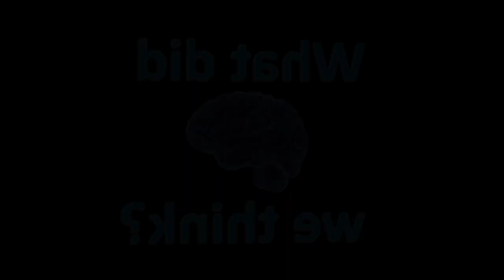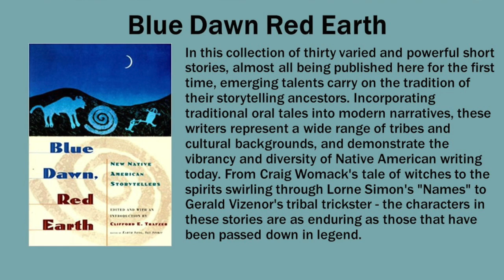Cry Macho (Clint Eastwood, Dwight Yoakam, 2021) - Dork Trailer Ambush!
How old is too old?! Our hosts check out the trailer for Cry Macho (2021), directed by and starring 91 year-old Clint Eastwood, and are yet again divided on this drama; will they feel like it's a worthwhile investment of their time and money?

About Cry Macho:
Cry Macho is an upcoming American drama film directed and produced by Clint Eastwood as an adaptation of the 1975 novel of the same name by N. Richard Nash. The plot follows a former rodeo star (Eastwood) who is hired to return a young man (Eduardo Minett) in Mexico to his father in the United States. Natalia Traven, Dwight Yoakam, Fernanda Urrejola, and Horacio Garcia Rojas also star.

Attempts to adapt the novel into a feature film began when it was first published in 1975. Various actors have been involved in talks to portray the leading character, including Roy Scheider, Burt Lancaster, and Pierce Brosnan. In 2003, an adaptation was announced with Albert S. Ruddy producing and Arnold Schwarzenegger in the leading role. After postponing filming because of Schwarzenegger's term as the governor of California, the production was canceled in 2011 following revelations of a scandal involving him.

In October 2020, it was reported that Eastwood would create an adaptation of the novel with Ruddy, Tim Moore, and Jessica Meier attached as producers. In the midst of the COVID-19 pandemic, production took place in New Mexico with cinematographer Ben Davis and during post-production, the score was composed by Mark Mancina. The film is scheduled to be theatrically released in the United States on September 17, 2021, by Warner Bros. Pictures with a simultaneous release on the HBO Max streaming service for 31 days.